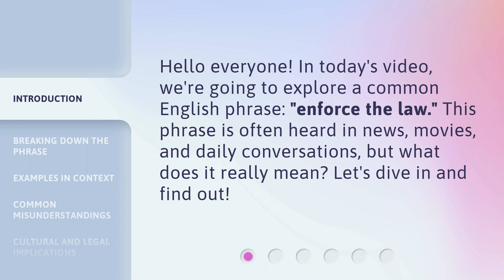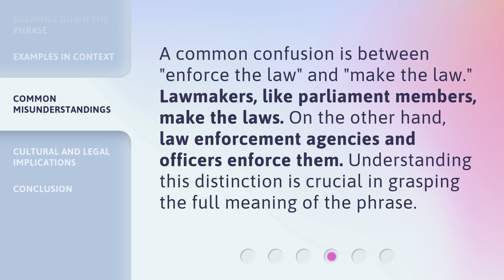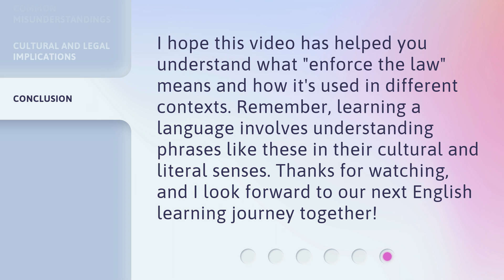Understanding "Enforce the Law" - A Guide for English Learners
00:00 • Introduction - Understanding "Enforce the Law" - A Guide for English Learners
00:27 • Breaking Down the Phrase
00:54 • Examples in Context
01:20 • Common Misunderstandings
01:43 • Cultural and Legal Implications